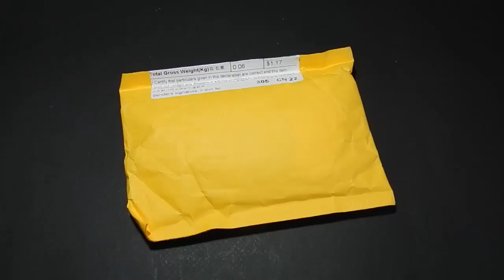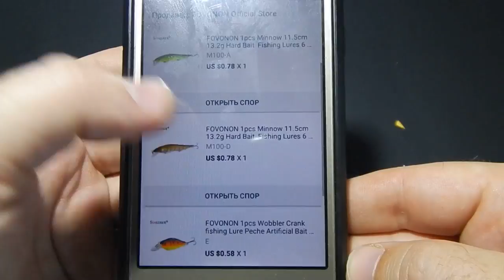Очень дешёвые воблеры FAVONON из Китая.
Ссылка на воблер миноу 11,5 см 13 гр
ссылка на воблер Crankbait Джеркбейт 6,5см на 8гр